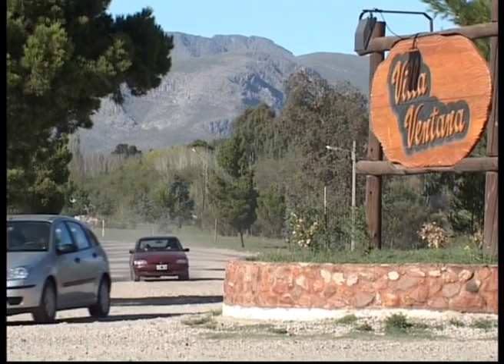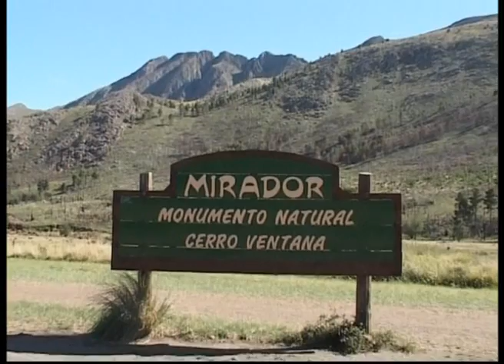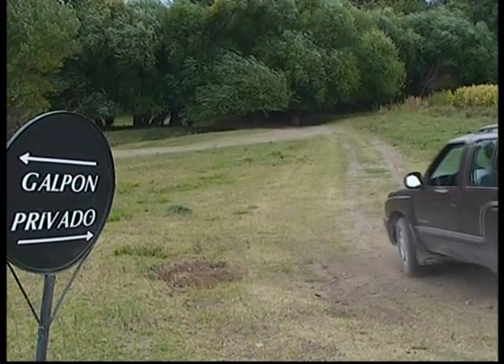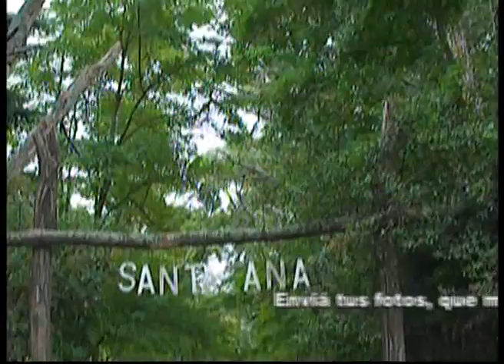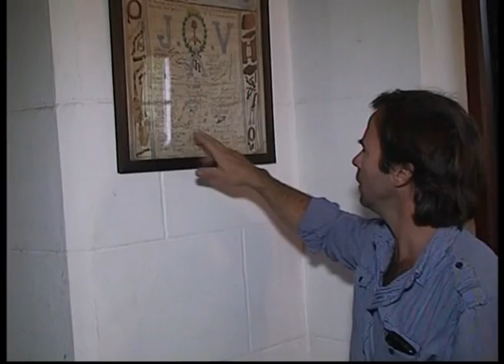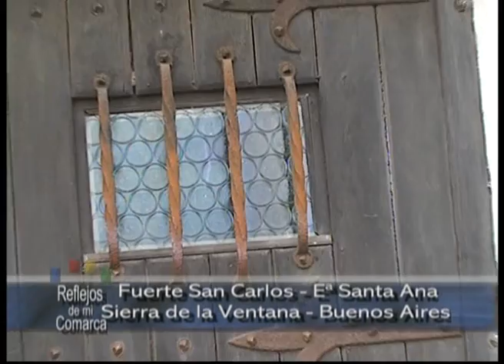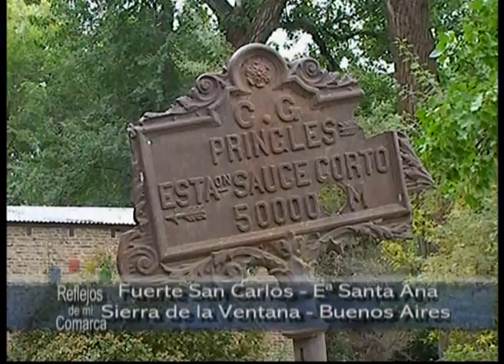Fuerte San Carlos Santa Ana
En el distrito de Cnel Suarez se ubica la Estancia Santa Ana. Con nuestro programa "Reflejos de mi comarca" visitamos el lugar y nos encontramos con una rica y atrapante historia que nos lleva al Fuerte San Carlos. Centro de aprovisionamiento de fortines y fortalezas de toda la zona, construido en 1879.